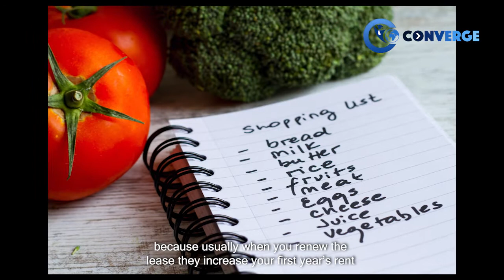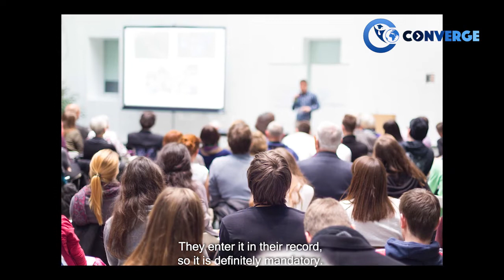Living and Studying Expenses at North Carolina State University | Life at NCSU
Meet Shweta Pardeshi, a Collegepond Alumnus and graduate of North Carolina State University. Shweta  shares with you crucial firsthand information about adjusting to life at NCSU... right from finding housing & roommates, lease agreement, living expenses, and more.